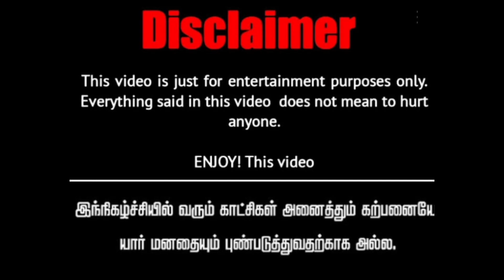🤣சின்னப்பொண்ணு கல்யாண வீட்டிலுள்ள SWEETஐ திருடி தீபாவளி பலகாரம்னு ஏமாத்தி வித்துட்டா😂chinnaponnu